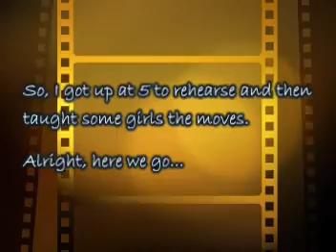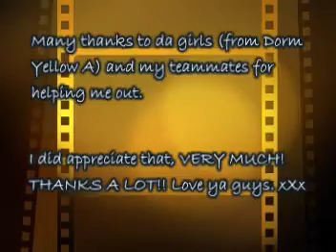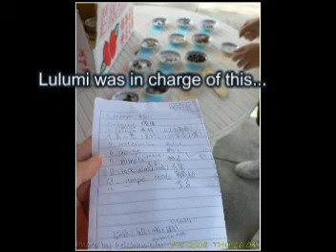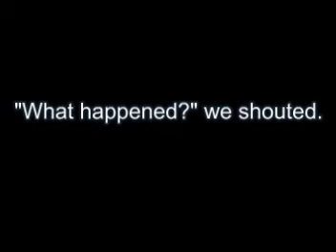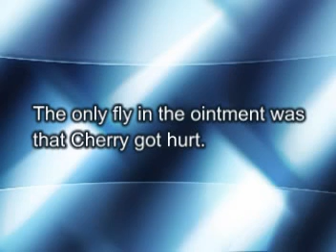YWCA English Summer Camp: 07 Aug 2008